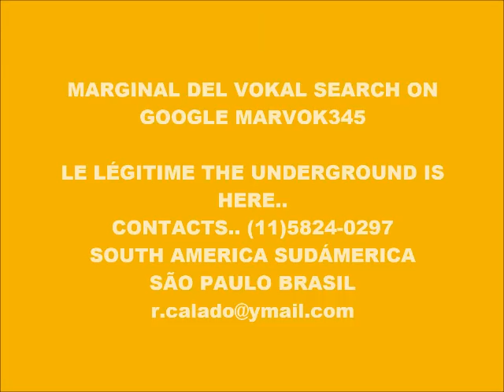CYBER MUSIC 10.642-VOICE+BEATBOX-PRODUCED IN MY PLAY 2 MARVOK345